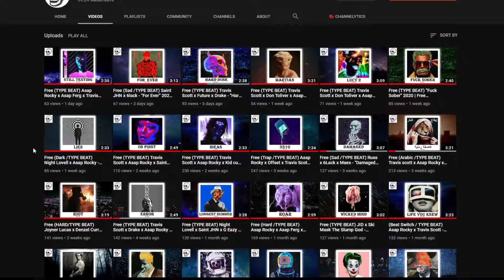Free (TYPE BEAT) Travis Scott x Don Toliver x Kid Cudi - "Parallel Universe" 2020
Buy this beat here: Instant Delivery (Untagged):
BPM: 145

I make costum beats for the same price as any other beat.
Costum: tempo, instruments, drums, mood, length, mix, anything...
Or i can make a similar beat to any of your favorite
instruments on the internet.